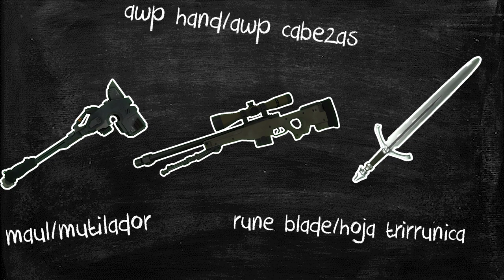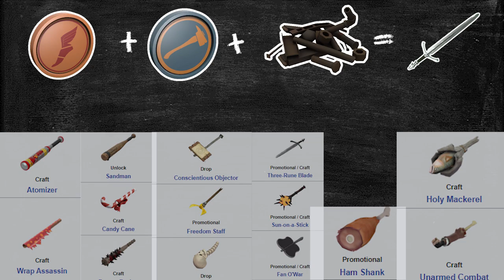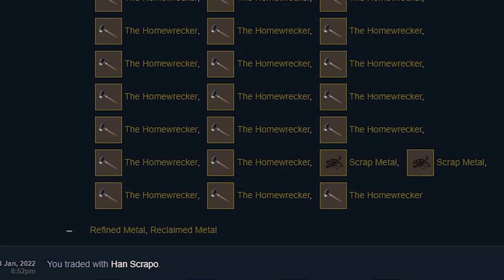Como craftear la MEJOR arma!